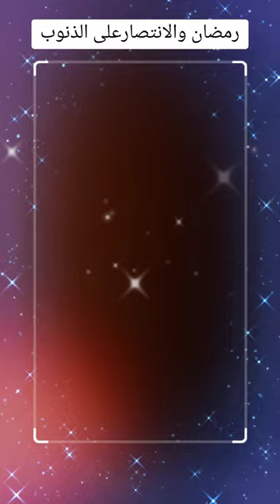مقتطف ( رمضان والانتصار على الذنوب) الشهيد بإذن الله د.محمود قول اغاسي أبوالقعقاع رحمه الله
محاضرة (إضاءات)
السبت 2006/09/23 م 1427/09/01هـ